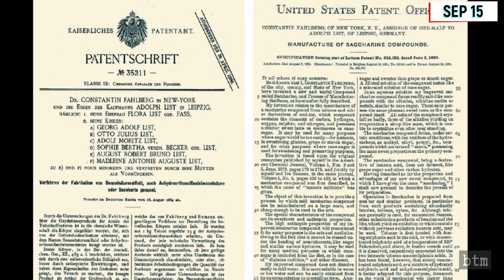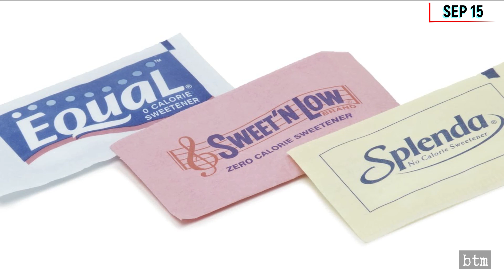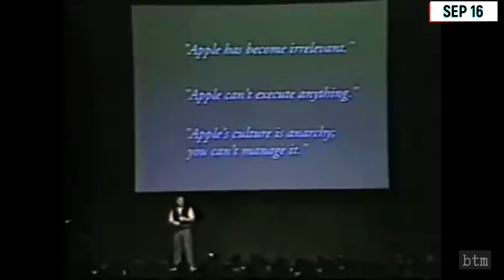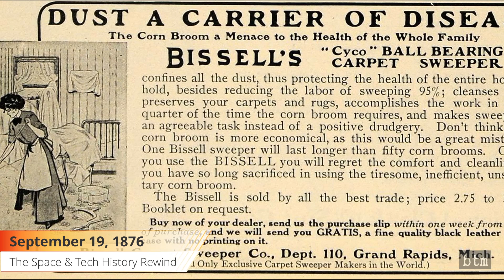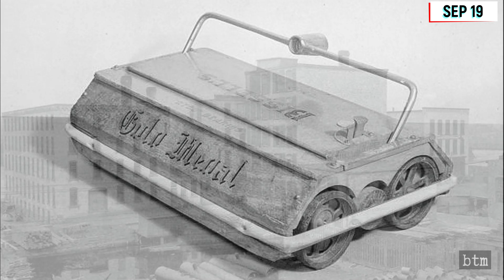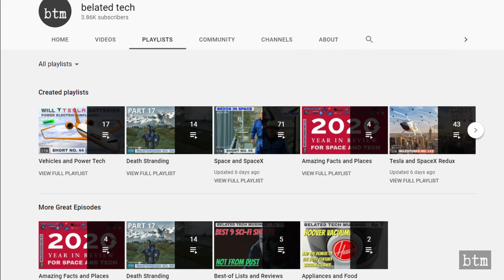Space Force Adopts Ranks, Bissell Begins w/Sweepers, and more: Space & Tech Rewind Sep 13-19: M127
What happened each day this week in space exploration, science, and technology history. This is the sixty-sixth video and second year in this series, covering September 13th to September 19th. Features the first automobile fatality, Zond 5, saccharine, Jobs returning to Apple, the first airplane fatality, CBS, Bissell, and the US Space Force adopting ranks for its members.

VIDEO CREDIT:
Apple, CBS, Roscosmos, US Army, US Space Force, Shell